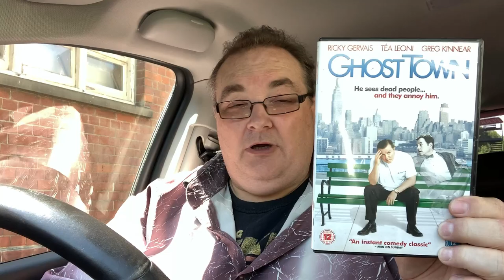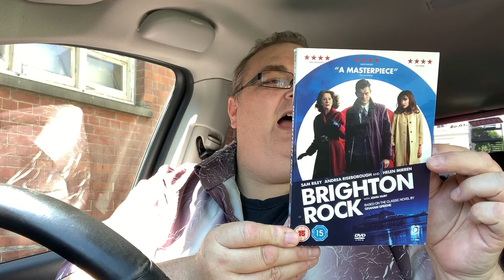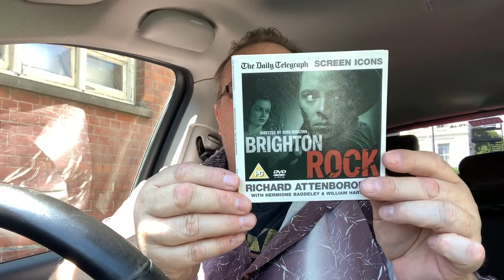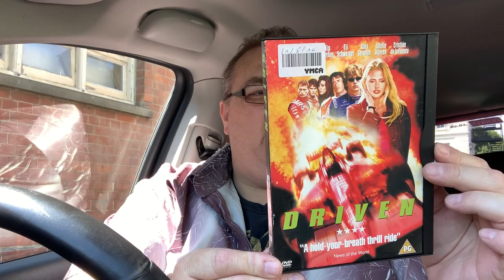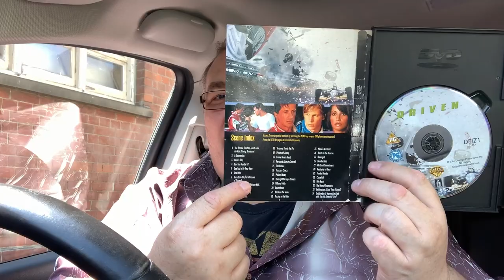DVD Charity Shop Pick Ups (04/08/2021)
Hey folks, while out today I popped into a charity shop, did I buy anything?

🔹Facebook Group - Big Pauly Chatting Movies

SkyQ mini-box

Big Pauly